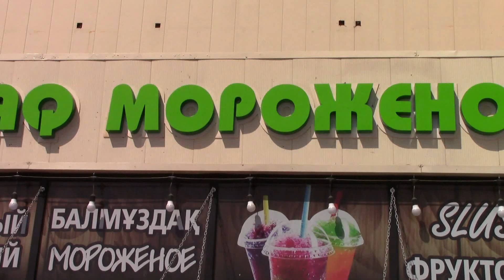Шымкент. "Нурсат-2".ул. Аргынбекова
Прогулка по ул.Аргынбекова, чуть исторических фактов об этой личности, пройдёмся по части жилого массива "Нурсат--2".